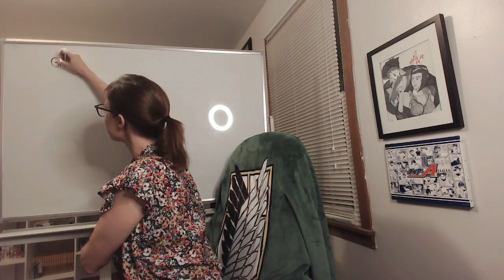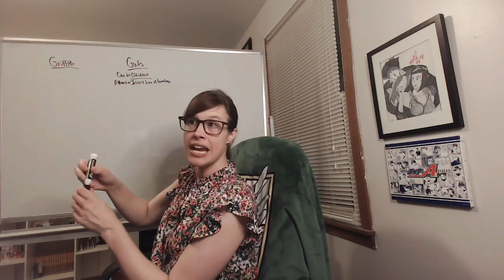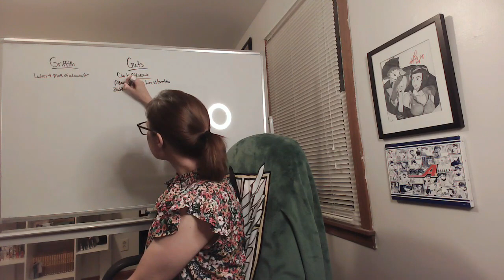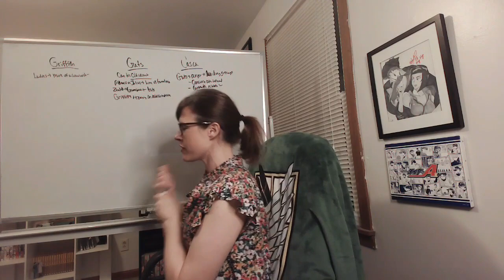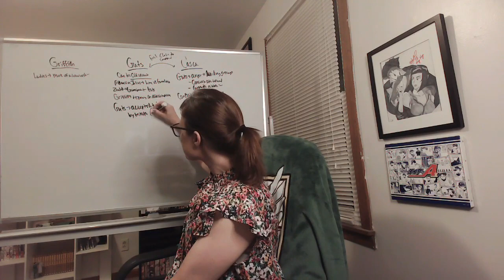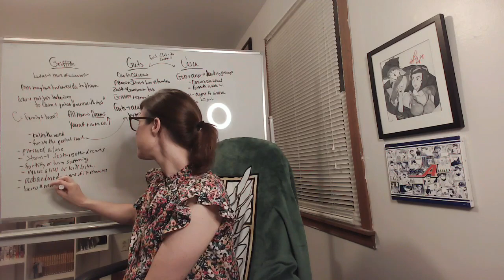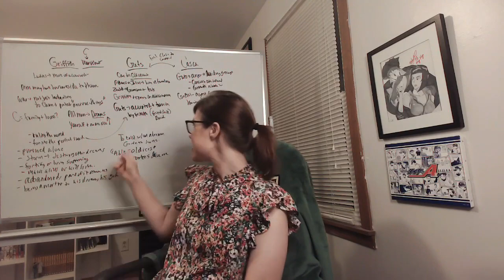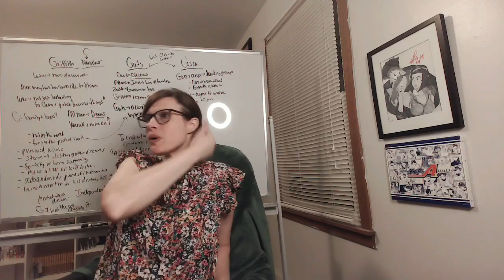Romania Black - BERSERK: Episode 10 Reaction! A NOBLE MAN!?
**STABBING HEADPHONE WARNINGS**

So...Guts is very dependable...but maybe not the most "stealthy" assassin! This episode was a MASSACRE! New characters, dead characters, and both Charlotte and Griffith getting chummier, and MAYBE - just maybe - we have some development with Guts and Casca!

But Guts is in for a semi-existential crisis, as he overhears Griffith say some words that may call their entire relationship into question...or not! Things are definitely getting dicier the higher up the ladder Griffith climbs...